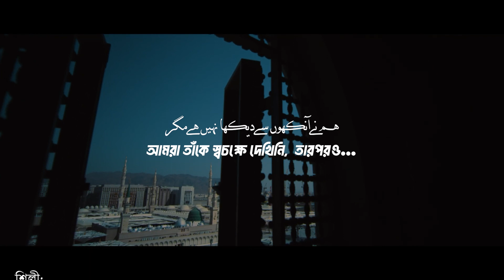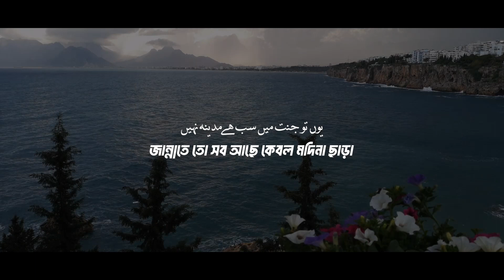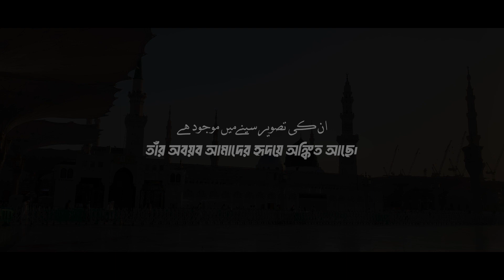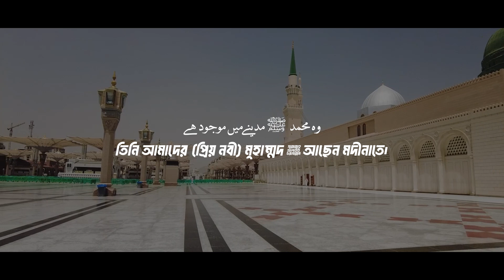Humne Ankhon Se Dekha Nahi Hai Magar | ہم نے آنکھوں سے دیکھا نہیں ہے مگر | Aqib Farid | HTR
নাশীদ: Humne Ankhon Se Dekha Nahi Hai Magar
শিল্পী: @aqibfarid
অনুবাদ: @Rashed4Abdullah